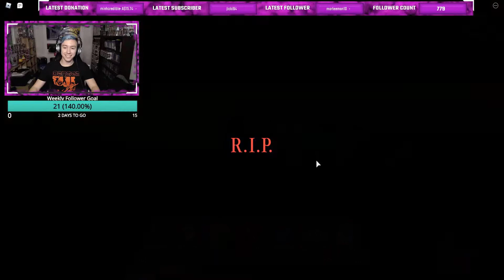Stream | Roblox - Escape The Killer